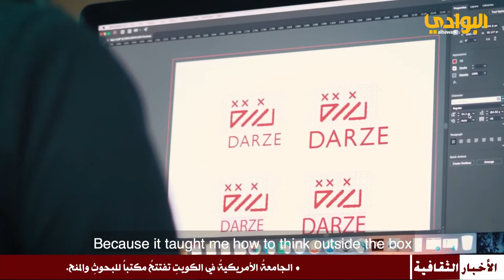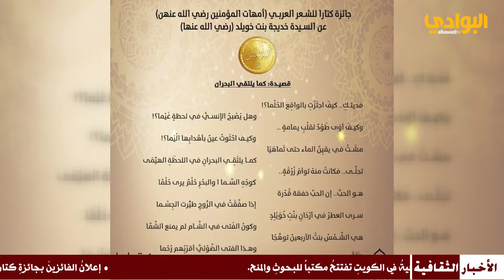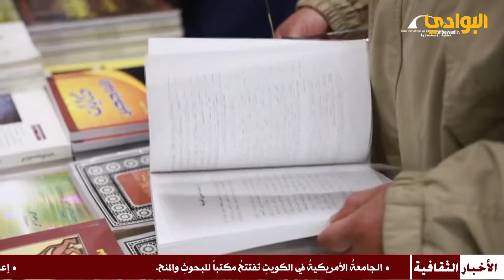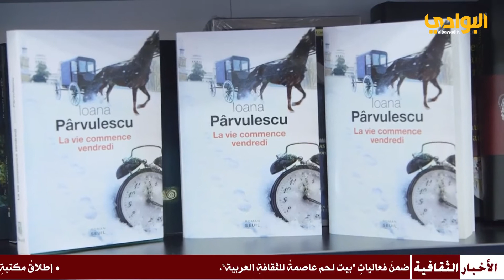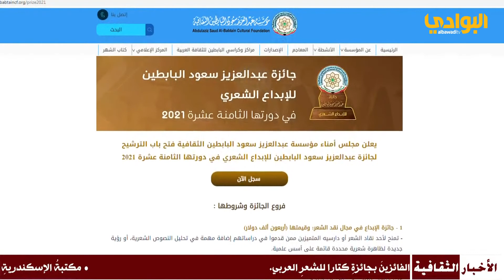نشرة الأخبار_الثقافية الأحد 15-08-2021